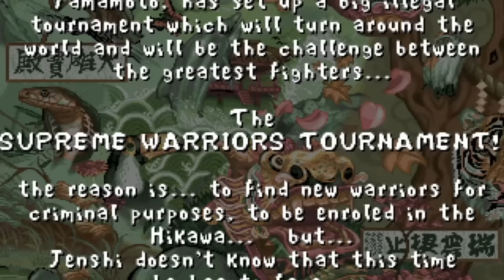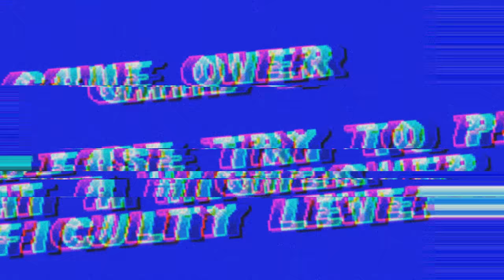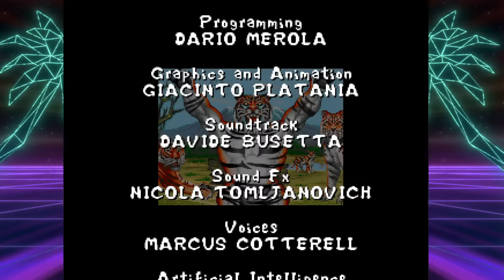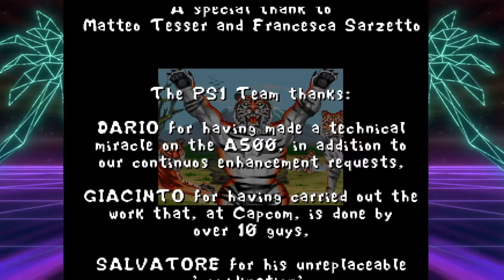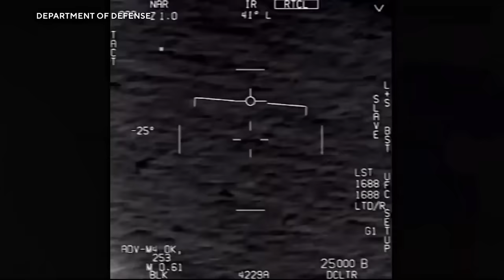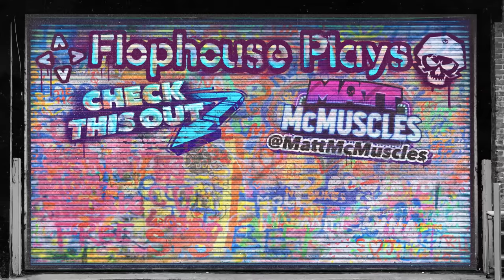I played 6 fighting games I've never heard of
0:00 Fightin' Spirit
20:40 Time Warriors
33:09 Kenichi
47:40 Buster Fight
59:01 Mighty Warriors
1:13:02 Superior Soldiers